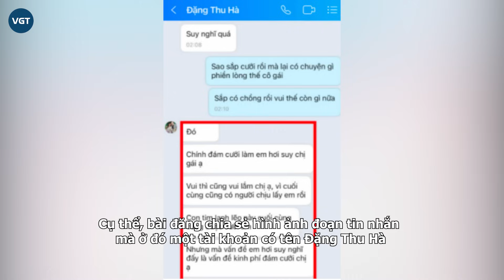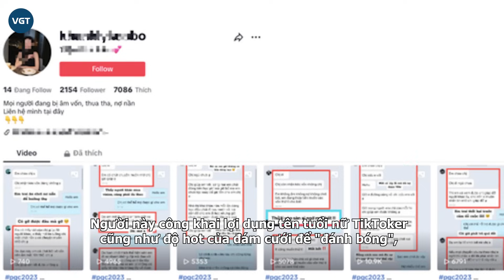Đặng Thu Hà "quay xe" lấy chồng dù không hợp tuổi là vì người này, danh tính chẳng ai xa lạ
Trước thềm đám cưới, những thông tin xoay quanh cô dâu Hà Mã Tấu đang được cư dân mạng đặc biệt quan tâm. Nhất là lý do thực sự khiến TikToker lên xe hoa, sau khi công khai người yêu chưa đầy 50 ngày.

Một trong những cặp đôi được chú ý nhất tháng 12 đó chính là Đặng Thu Hà (Hà Mã Tấu) và Phan Quang Dũng. Được biết, cả hai sẽ chính thức về chung một nhà vào ngày 17/12 tới đây.